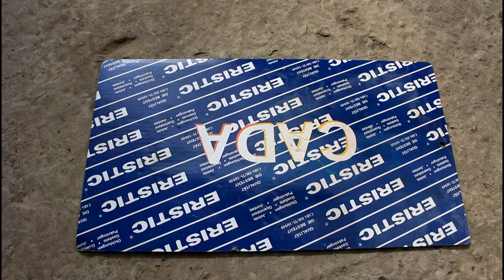Проект №2 Hyundai Lantra 1999 года 1,6 Хендай Лантра часть # 11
трос ручного тормоза левый  PMC  PTA-134
трос ручного тормоза правый  PMC  PTA-135
втулка стабилизатора  CTR  CVKH-58
стойка стабилизатора  CTR  CLKH-5
ремкомплект главного тормозного цилиндра  58510-28A00